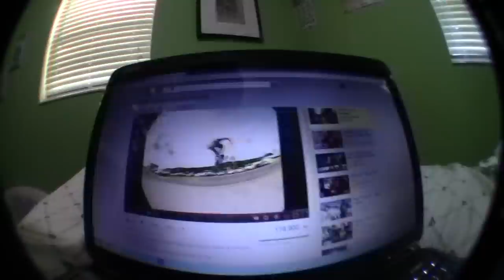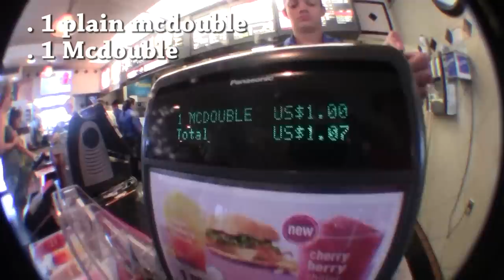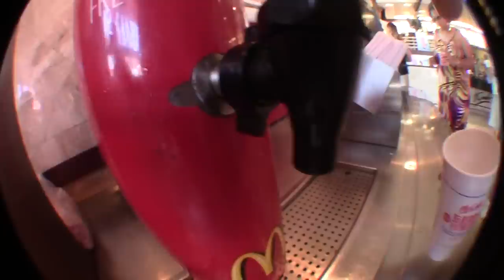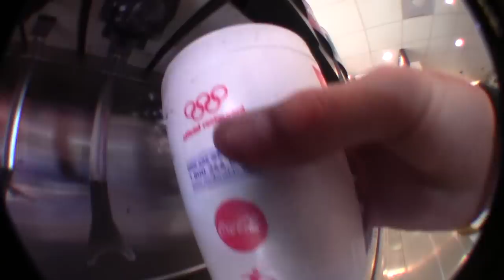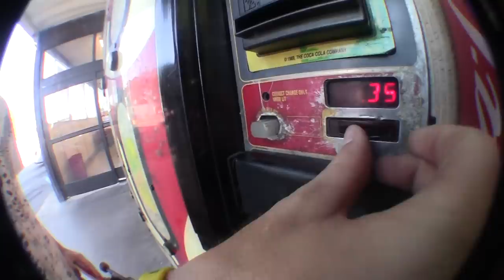Day in the life of nick and nic!